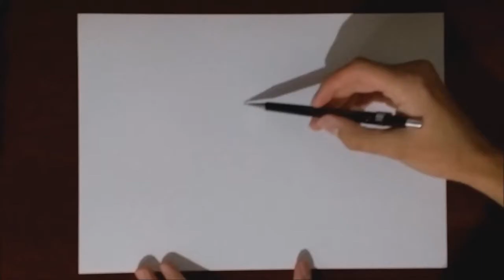Speed Drawing - Levi Ackerman (Shingeki no Kyojin / Attack on Titan) Collab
▁ ▂ ▃ ▄ ▅ ▆Challenge / Collab▆ ▅ ▄ ▃ ▂ ▁

▁ ▂ ▃ ▄ ▅ ▆ Materiais Usados/Used Materials ▆ ▅ ▄ ▃ ▂ ▁
Sulfite 150g
Caneta Compactor Microline 0,4mm/Pen Compactor Microline 0.4mm
Caneta de Tecido/Fabric Pen
Lápis de Cor Faber Castell e Giotto/Color Pencil Faber Castell and Giotto
Lápis Borracha/Pencil Rubber
Marcador Sinoart/Sinoart Marker

▁ ▂ ▃ ▄ ▅ ▆ Pele/Skin ▆ ▅ ▄ ▃ ▂ ▁
Salmão/Salmon
Laranja/Orange
Marrom/Brown
Marrom Claro/Yellow Ochre
Rosa Claro/Peach
Sinoart Marker 402 - Pale Yellow

▁ ▂ ▃ ▄ ▅ ▆ Cabelo/Hair ▆ ▅ ▄ ▃ ▂ ▁
Cinza Escuro/Dark Gray
Cinza Quente/Taupe
Preto/Black
Sépia/Burnt Umber
Sinoart Marker N1

▁ ▂ ▃ ▄ ▅ ▆ Roupa/Clothes ▆ ▅ ▄ ▃ ▂ ▁
Sinoart Marker 434 - Forest Green
Preto/Black
Verde/Green
Verde Claro/Lime
Branco/White

Sépia/Burnt Umber
Marrom Claro/Yellow Ochre
Canela/Burnt Sienna

Sinoart Marker N3
Sinoart Marker N5
Sinoart Marker N7
Sinoart Marker CG1
Caneta de Tecido (Marrom) /Fabric Pen (Brown)

Cinza Escuro/Dark Gray
Prata/Silver
Preto/Black